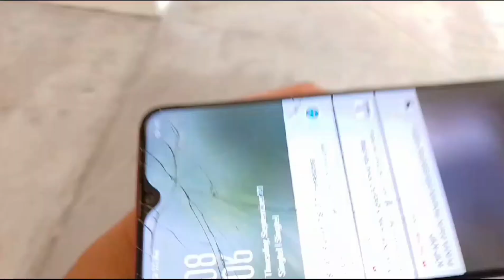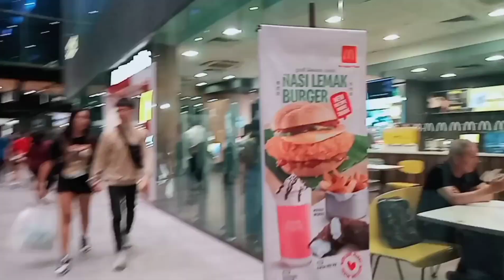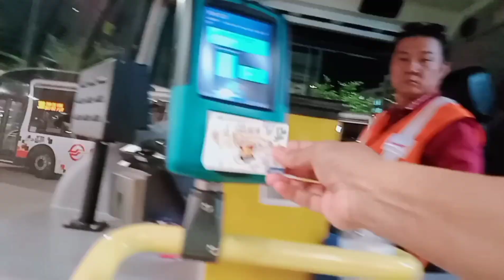Full Time TKW Singapore Make Be happy